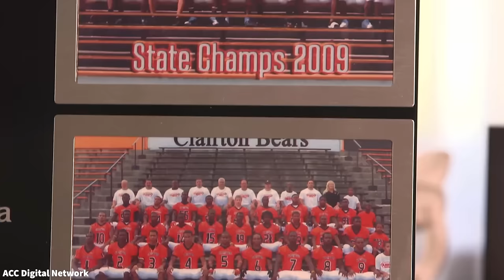Titans at Bears Preview | Titans All Access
For more than 20 years, Titans All Access has given fans a look inside their favorite NFL team. And in year one of the Brian Callahan era, Titans fans are getting even more access.